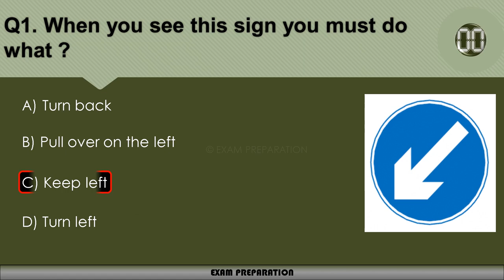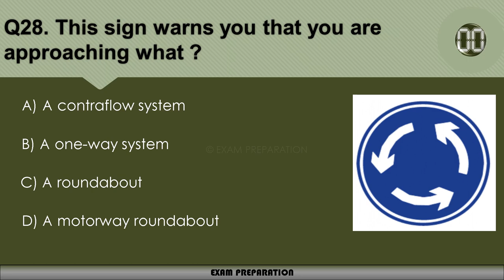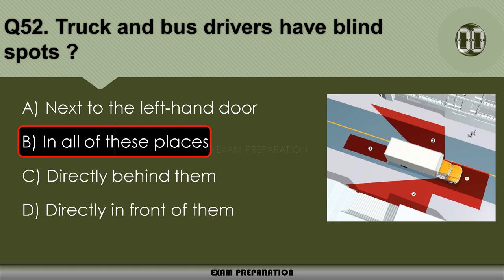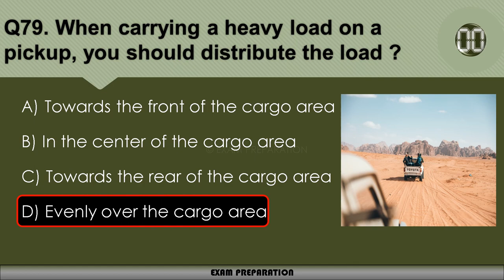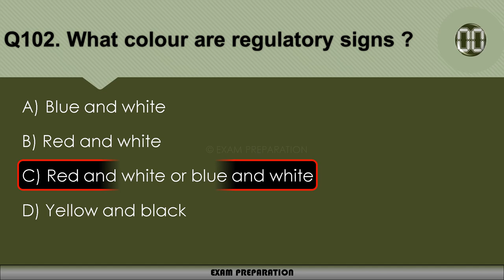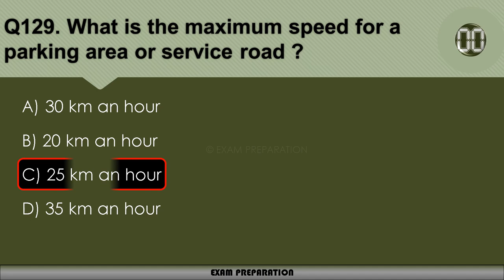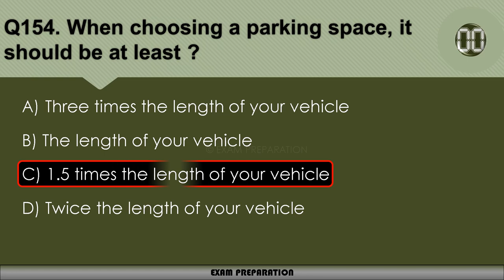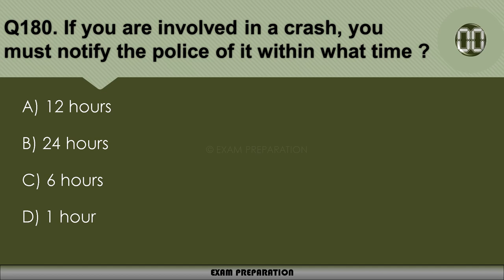DUBAI DRIVING LICENSE THEORY TEST | COMPLETE 2022 | QUESTIONS AND ANSWERS | RTA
I 100% sure if you complete watch this video so you clear theory exam in 1 time in DUBAI 😉 |

Complete DUBAI Driving Theory Test 2022.

DUBAI DRIVING LICENSE TEST 2022
DUBAI DRIVING THEORY TEST 2022
DUBAI ROAD SIGN TEST 2022